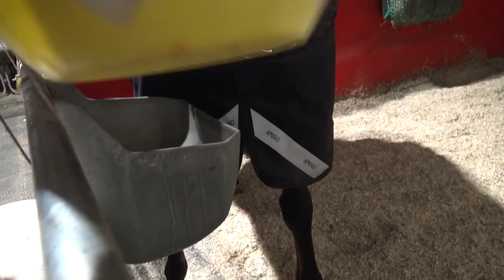960 zagalo 2e décennie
21 22 février 2022  son direct